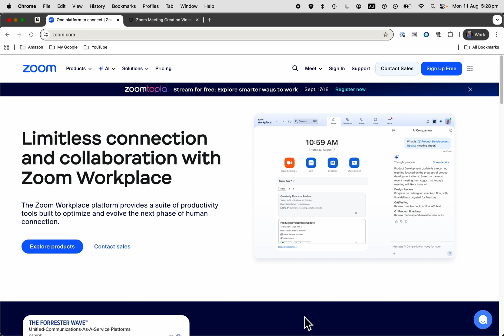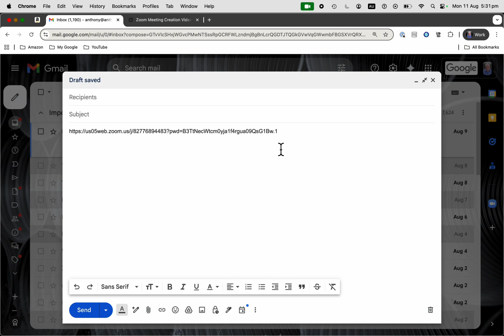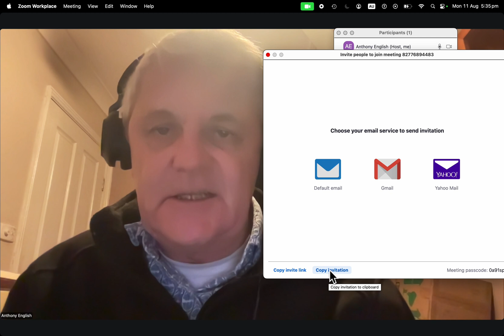Create Zoom Meeting in Seconds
Start instant Zoom meetings fast!

This quick tutorial shows you how to begin a Zoom call, share invite links, and manage participants effortlessly.

Perfect for remote work or virtual meetups, it’s part 1 of our Create Zoom Meetings (instant, scheduled and recurring) playlist.